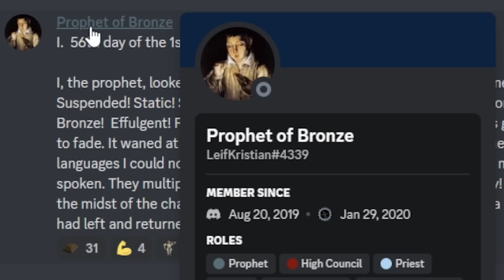I joined a Free-to-Play Runescape cult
Get the NEW Beard Hedger trimmer + Pro Kit by @manscaped for the ultimate beard care experience.

No, this is not tileman.